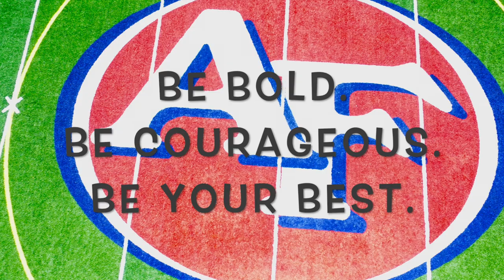Austintown Fitch 2020 Graduates HD 1080p